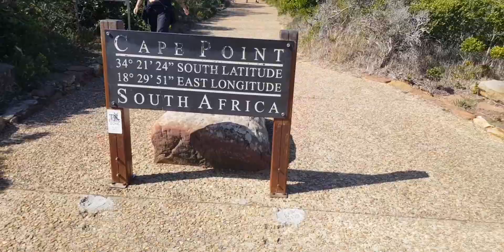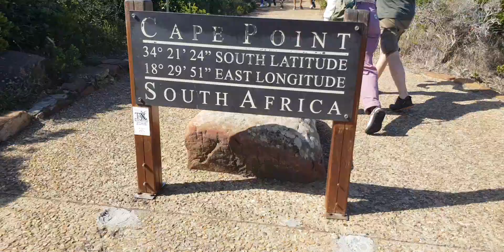CAPE POINT 2ND PART CAPE TOWN SOUTH AFRICA